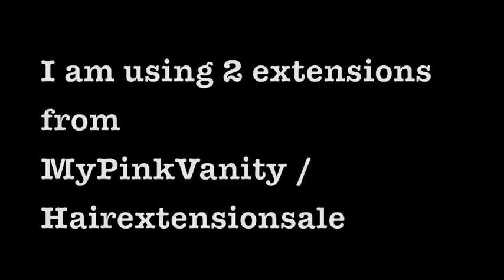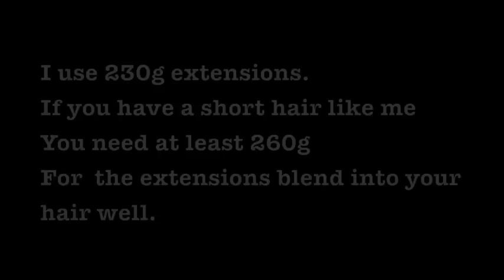How to clip in hair extensions for very short hair/ MyPinkVanity and HairExtensionSale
Hello.
If you have any questions about the extensions I will answer as much as i can!

At the begging I got the extensions from mypinkvanity and i figured out that They weren't enough for my short hair.
So i got the extensions from hairextensionsale. Because i wanted to get a little more like 50-70g.

The quality, Mypinkvanity is better than hairextensionsale.
I got both 100% human hair.
Mypinkvanity is more luxury and looks heavy.
They have small clips on the extensions and stick well to your hair.
Hairextensionsale is cheap (I like it) and nice hair color But looks light.
They have little big clips on the extensions and they stick to my very short hair but sometimes they have lost to stay. But It's just nothing big deal.
I like both extensions.

If you have a very short hair like me
You need to get at least 230g.
It will blend into your hair well.

Hope This video is helpful and You all like this video.
If you like it please thumbs up!!

you receive
two 8" wide wefts with 4 clips
three 6" wide wefts with 3 clips
two 4" wide wefts with 2 clips
four 1" wide wefts with 1 clip

you receive
One 8" wide wefts(4 clips per weft)
Two 6" wide wefts(3 clips per weft)
Two 4" wide wefts(2 clips per weft)
Two 2" wide wefts(1 clip per weft)

xoxoxo